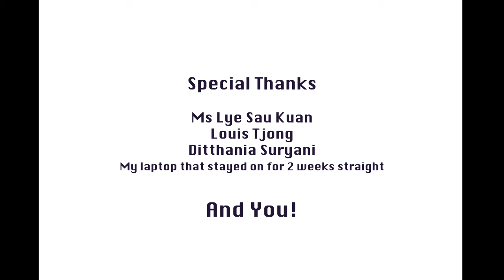OVERTIME - A Short Film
A short film I made in my second year in Nanyang Academy of Fine Arts, Singapore.

This animation tells the story of how excessive stress is a parasite that eats up both physical and mental health. We need to take a breather from time to time, and we can do so with some quality time with ourselves and loved ones.